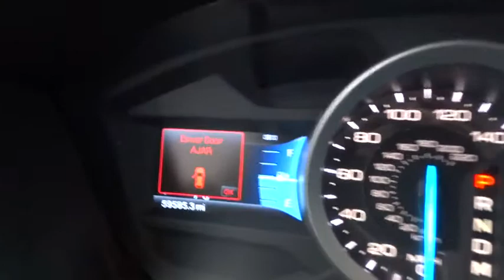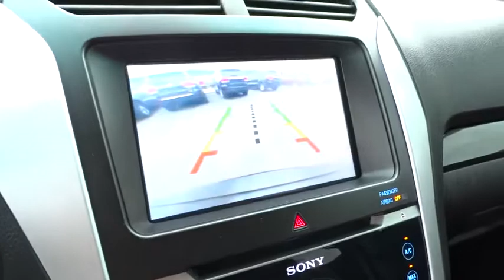2011 Ford Explorer Christiansburg VA, Blacksburg VA, Princeton WV, Beckley WV, Roanoke VA N1723C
2011 Ford Explorer

Nice SUV! Hurry in!When was the last time you smiled as you turned the ignition key? Feel it again with this attractive 2011 Ford Explorer. AutoWeek suggests the Explorer Sport Trac for anyone needing the benefits of an SUV and the perks of a truck. New Car Test Drive said, ...Ford put all the engineering effort it could muster into the new Explorer, and got the ride, handling, and NVH results they hoped for. The rigid chassis and careful tuning of the independent suspension produce a superb all-around ride... What a perfect match! This fantastic Ford Explorer is available at the just right price for the just right person - You!FOR SALES INFORMATION PLEASE CALL OUR INTERNET DEPARTMENT AT 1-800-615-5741.